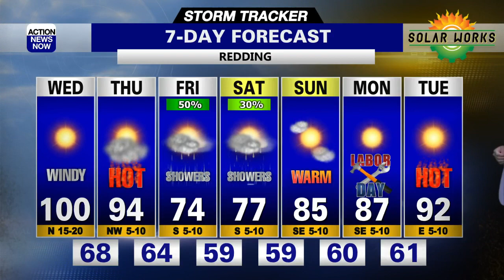A Smoky Sky And Very High Fire Danger Around Tonight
Smoke fills the air tonight into early tomorrow morning along with very high fire danger. A Red Flag Warning takes effect tonight. Fire danger does not last too long, major cooling on the way with a chance for showers in the valley.